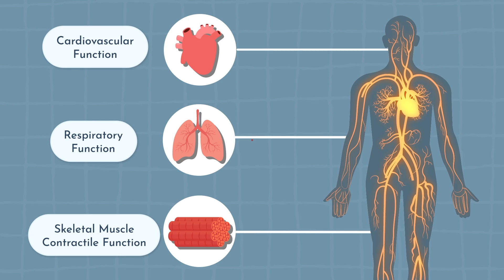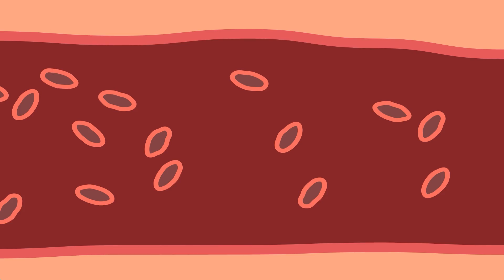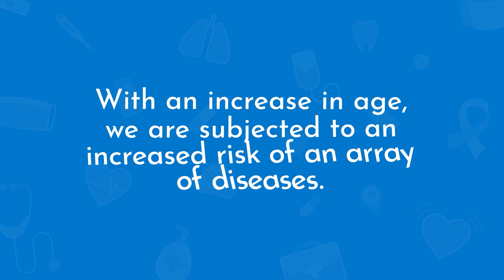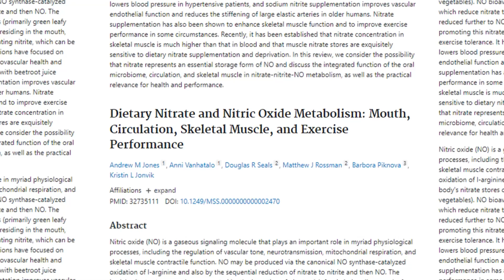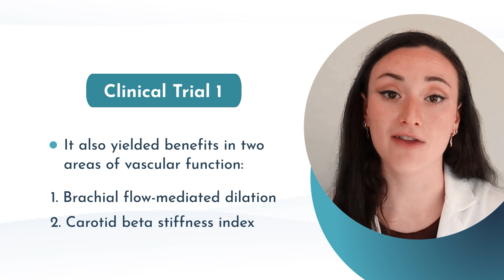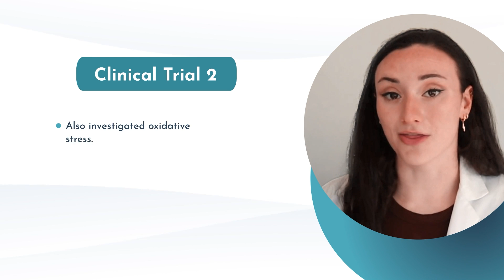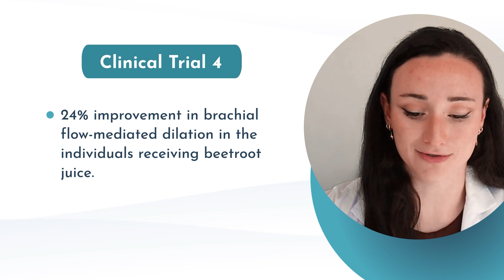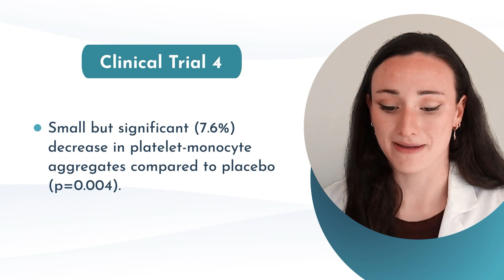What is Nitric Oxide? Do Nitric Oxide Supplements Work? A Review of Clinical Research Studies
🚀 What is Nitric Oxide? with Researcher Jillian Poles 🚀

Dive deep into the world of wellness and performance enhancement with researcher Jillian Poles. Poles, known for her expertise in exercise physiology and nutrition, unpacks the science behind nitric oxide, a molecule critical to heart health and athletic performance.

🌟 Inside This Video:

Jillian Poles' thorough explanation of nitric oxide's role in the body, including its effects on blood flow, muscle oxygenation, and energy levels.

An evidence-based look at nitric oxide supplements, evaluating their claims, effectiveness, and how they might benefit your health and fitness goals.

Smart, friendly advice on how to naturally boost nitric oxide levels through diet and lifestyle changes, alongside the cutting-edge science of supplementation.

Ideal for fitness enthusiasts, athletes, or anyone interested in optimizing their health and performance naturally. Get ready to elevate your health and fitness knowledge with Jillian Poles! 💥🍇🔍

Jillian Poles is a graduate student at NYU Vilcek Institute of Graduate Biomedical Sciences, pursuing a PhD in Immunology & Inflammation and Cell Biology. With a focus on the immunopathophysiology and treatment of diseases, she works under Dr. Ann Marie Schmidt in the Diabetes Research Program. Her approach combines in vitro and in vivo methods, including mouse models. Jillian holds a Master's in Exercise Physiology from UNC Chapel Hill and a BS from the University of Miami. Her background as a personal trainer enriches her scientific research, blending her understanding of physiology with a practical perspective on health and wellness.

Did you love today's video? Make sure to like it below so others can find and enjoy it as well! If you're a practitioner, make sure to sign up at RupaHealth.com to be able to order, manage, and track your results from 30+ different labs.

Timestamps:

00:12 What Are Nitric Oxide Supplements?
01:00 Why Nitric Oxide Matters for Your Body?
02:35 The Science Behind Nitric Oxide Synthesis
03:31 Clinical Evidence: Benefits of Nitric Oxide Supplements
04:33 Clinical Trial 1: Sodium nitrite supplementation in healthy adults (50-79 years).
05:08 Clinical Trial 2: Sodium nitrite supplementation and its effects on oxidative stress.
05:42 Clinical Trials 3-5: Beetroot juice supplementation in individuals with cardiovascular issues.
06:16 Clinical Trial 3: Beetroot juice for patients with essential hypertension.
06:55 Clinical Trial 4: Beetroot juice for patients with hypercholesterolemia.
07:29 Clinical Trial 5: Beetroot juice for patients with heart failure and preserved ejection fraction.
08:03  Key takeaways: Benefits of nitric oxide supplementation for cardiovascular health